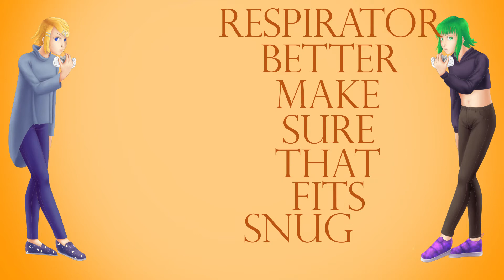It's Pronounced /ˈnukɫiɝ/, Not /ˈnukjuɫɝ/ feat. Kagamine Rin, GUMI ENG | Vocaloid Original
I'm That Asshole

If you prefer: It's Pronounced Noo-klee-ar, Not Noo-kyoo-ler

This was inspired by the line "I am toxic, I'm a fallout" from CircusP's Fade! I thought it was a genius line so I wanted to see how far I could take the nuclear metaphor.

The rap was really hard to tune and took the most time out of everything, honestly...

Special thanks to AegisSan and Ryan (my bf) for their input during the making of this song!

EDIT Nov 10, 2017 - Realized the title didn't fit with my other stuff. Fixed!

NND: sm32244677

--Lyrics--

What a disaster
If we go any faster I'm
Gonna get some kind of sickness
From all this negativity that you've been radiating lately

I'm recalibrating
But it's getting frustrating to
Try to reason this out with you
Because all of your complaining is driving me crazy!

Respirator
Better make sure that fits snugly
So snugly

Gotta suit up
Protect myself cuz you don't love me
Did you ever love me?

(No)

How 'bout you shut your mouth and stop trying to talk shit?
Gas masks, biohazard suits cuz you're toxic
If we keep having meltdowns like this, it's not worth it
Ten feet
Of concrete
Seems like it'll do the trick
Uh-huh

I'm not evading
I'm moving on to phase containment
Before the concrete splits
And you leak and contaminate all of my friendships

All this commotion
It's disruptive and the flow is wrong
Feels like I'm about to explode
This fissure's only growing and you need to let go!

Respirator
Sorry mine's one size only
One size only

Gotta suit up
Don't try to call me when you're lonely
You're gonna be so lonely

(Oh.)

Hold up, we've got a stage five meltdown
You know, when you whine you really can belt (wow!)
Suit up, boot up, get everyone evacuated
You're the elephant's foot in the room, you're X-Ray-ted!

I really can't take this anymore
Flames burning higher than they did before
No this can't last
Put your bullshit on blast
And let the whole world hear you cry!

Ten feet
Of concrete
And an evacuation order should do it~